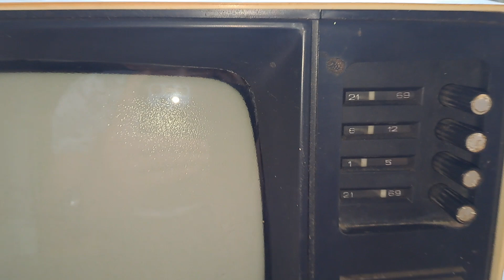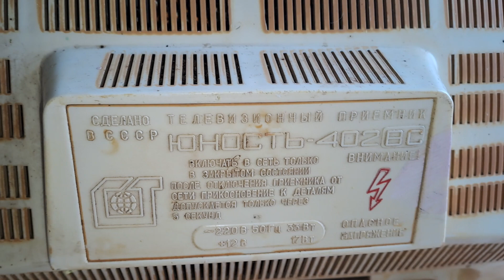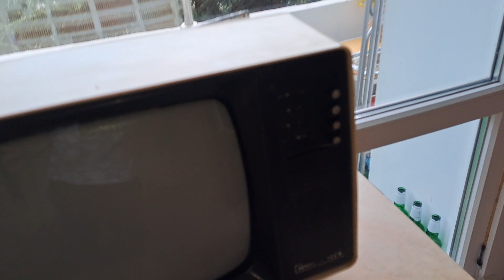Телевизор Юность/402В 1981 г., сделано в СССР --- спасен 🇷🇺🇷🇺🇷🇺